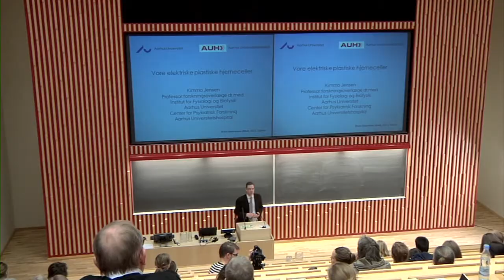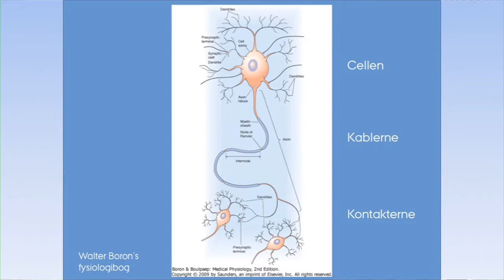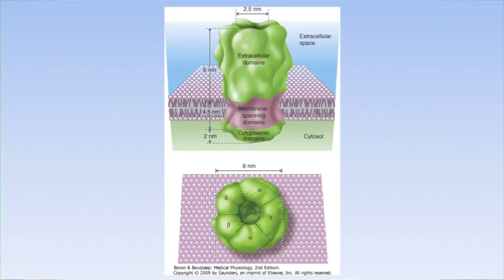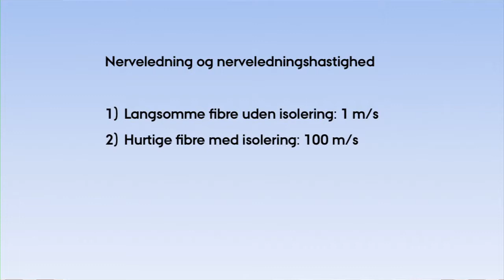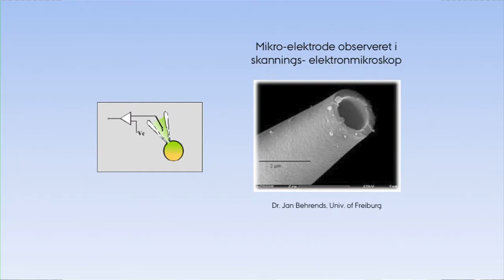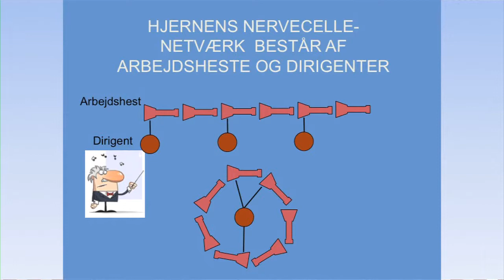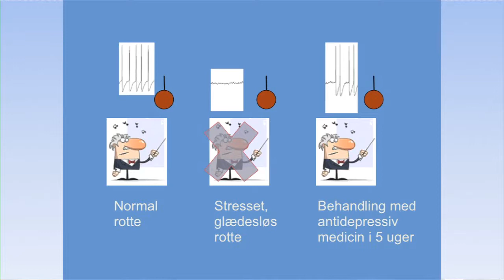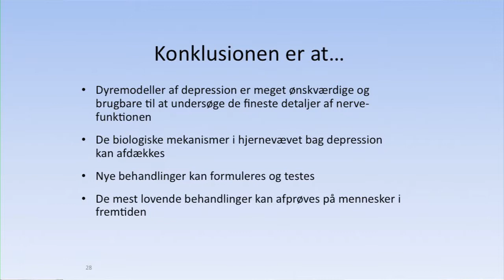Vores elektriske, plastiske hjerneceller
Kimmo Jensen, Professor, overlæge, dr.med. Aarhus Universitetshospital Risskov
Dyremodeller er meget brugbare indenfor psykiatrisk forskning, idet mange aspekter hos menneskelige sygdomme kan efterlignes i dyr. For eksempel har man undersøgt en depressionslignende tilstand hos rotter, der udløses af mild, kontinuerlig stress. Disse dyr udviser glædesløshed og koncentrationsproblemer, som kan forbedres med antidepressiv medicin. Forelæsningen argumenter for at man derigennem har fundet en funktionel defekt i hjernen hos deprimerede rotter der er værd at undersøge i flere detaljer i fremtiden.